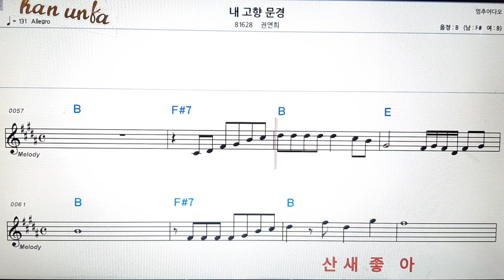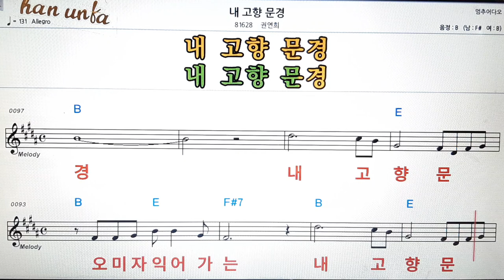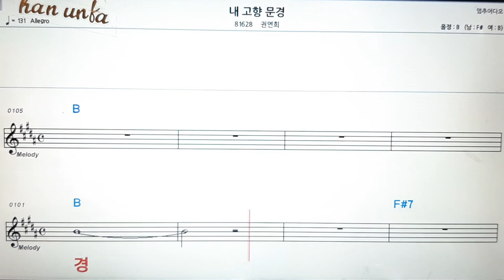내 고향 문경/권연희👍노래 반주, 코드 악보,가라오케💋Karaoke*Sheet Music*Chord*MR